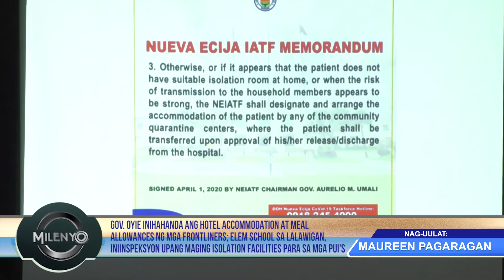GOV OYIE INIHAHANDA ANG HOTEL ACCOMMODATION AT MEAL ALLOWANCES NG MGA FRONTLINERS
Inilatag ni  Governor Aurelio Oyie Umali ang mga hakbang para sa kapakanan ng mga  frontliners at mga Persons Under Investigtion o PUIs na kapwa humaharap ngayon sa krisis ng pandemic na COVID 19. Sa isinagawang pagpupulong ng Nueva Ecija Inter Agency Task Force kahapon April 6, 2020, sa Odl Capitol, Cabanatuan City, ipinahayag din ni Gov. Oyie na ikinakasa na ng Pamahalaang Panlalawigan na mabigyan ng Hotel Accommodations  o maayos na pasilidad upang makapagpahinga at meal allowances ang mga fronliners na medical staff.  Pangunahing target nito ang mga nanggagaling pa sa ibat ibang bayan pero nagtatrabaho sa mga ospital sa Cabanatuan City.

Ayon naman Kay Atty. Joma San Pedro, Tourism Chief ng PGNE, naghahanap at nakikipagugnayan na ang kanilang tangapan sa mga posibleng pasilidad na maaring ipagamit sa mga fronliners.

Nanawagan din ito sa mga hotels na makaiisa sa pag nanais ng Gobernafor  na mabigyan din ng magandang serbisyo at malasakit ang mga fronliners

Umaapela din si  Governor Oyie Umali laban sa diskriminasyon sa mga frontliners na nagtatrabaho  sa mga ospital. Hiniling ng Gobernador sa Sangguniang Panlalawigan na agarang magpasa ng ordinansa  na magpapataw ng parusa sa mga magpapakita ng diskriminasyon sa sinuman partikular sa mga medical frontliners.

Samantala patuloy din ang pakikipag ugnayan ng Nueva Ecija Inter agency Task Force sa mga local government units upang  makapagsasagawa  ng inspeksyon sa mga Elementary School sa lalawigan para gawing isolation facilities ng mga PUIs. Ayon kay Gov. Oyie, ito ay akmang lugar para sa mga PUI bukod sa  may kanya kanyang comfort room ang bawat kwarto ng paaralan masusunod pa  ang  istriktong quatantine procedure dito na maisolate sa kapwa pui, kapamilya at kumunidad.

Sa atas  ni Gov.Umali gagamitin magtatalaga  ng nurse at security personnel sa mga gagamiting paaralan.  Subalit gagamitin lamang ito aniya kung walang  maayos na isolation room ang tahanan ng isang PUI na wala namang malalang sintomas at nangangailangan lang ng maayos na pasilidad para sa quarantine.

Kaugnay nito, sinabi Dr Josie  Garcia na walang dapat ipag alala ang mga mag aaral at mga magulang dahil isasagwa nila ang disinfection sa mga paaralan matapos gamitin itong Isolation  Facility ng mga PUIs.